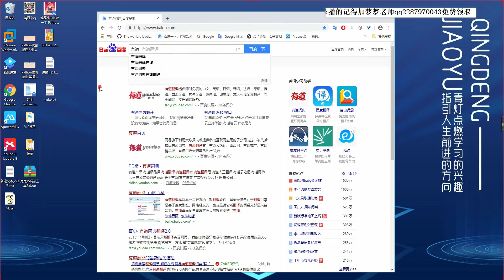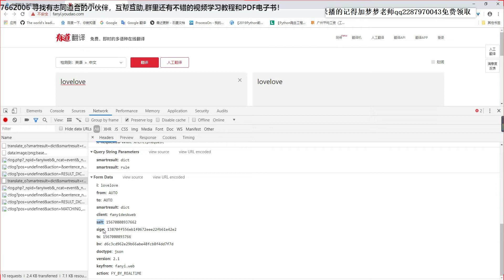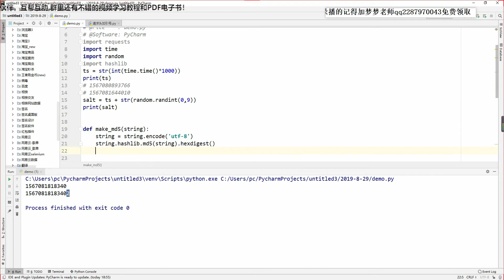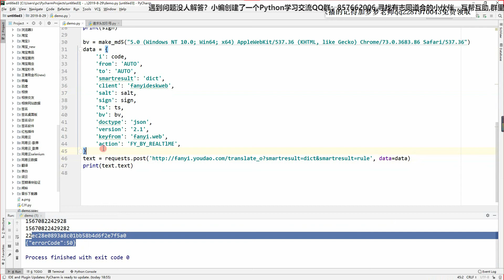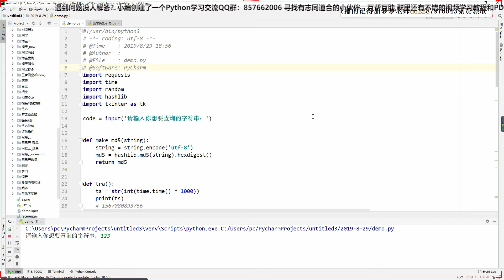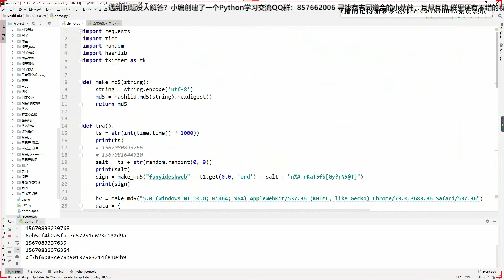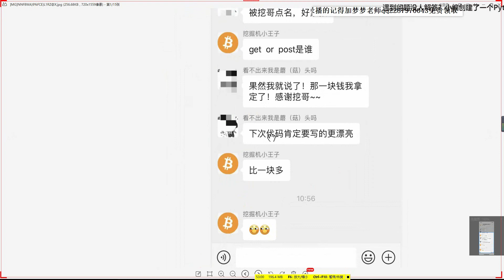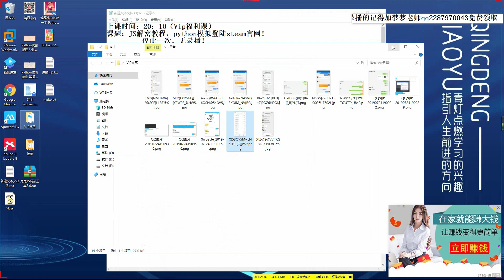Python爬虫高级教程：对有道JS加密破解，制作一个桌面版翻译工具